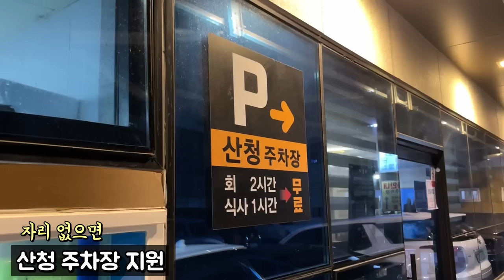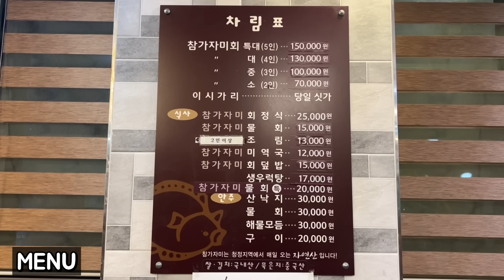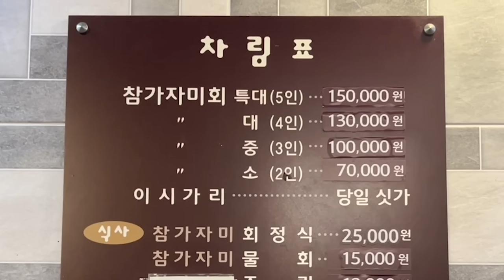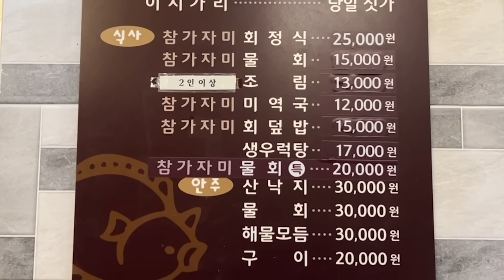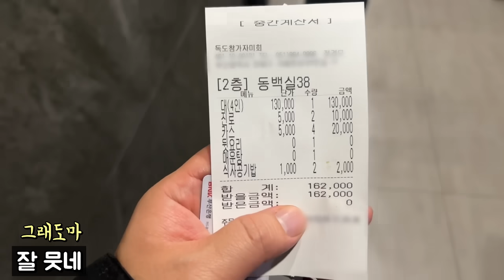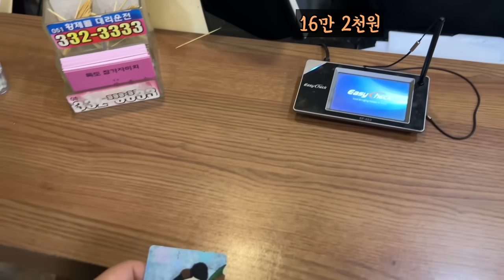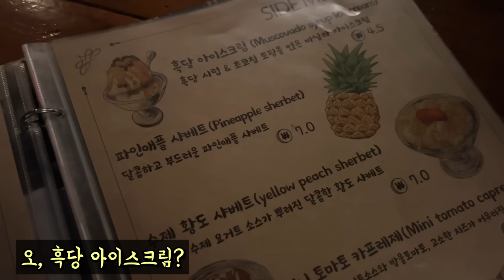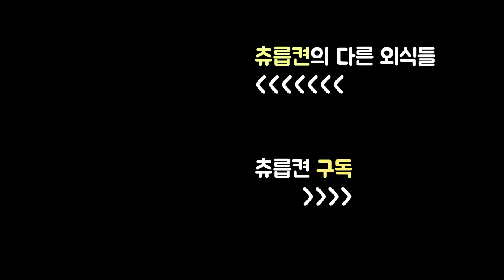와 무슨 회가 이래 나오노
[부산 연제구 연산동 독도참가자미]

회에 여러 구성, 매운탕까지 포함된 가격이니 나름 납득되는 가격
3-4명이선 예약할 땐 세미 룸이 되더라도 괜찮은 공간
이날 싱거웠던 매운탕, 포멀하지않은 응대는 아쉬운 부분
길게길게 썬 참가자미회라는 것은 맛있군요

ㅁ 참가자마회 대짜 13만원,   소 7만원, 중 10만원, 대 13만원, 특대 15만원
ㅁ 10am ~ 10pm (마지막 주문 8:10pm)
ㅁ 첫번째 세번째 일요일 휴무
ㅁ 부산 연제구 거제천로154번길 13 (연산동 1142-14)
ㅁ 자체 주차장 7대, 자리 없으면 산청주차장 테이블당 1대 일부 주차비 지원

- 외에 전시, 숙소, 행사, 제품소개 등 편하게 연락 주시면 음식점과 함께 소개할게요 :)